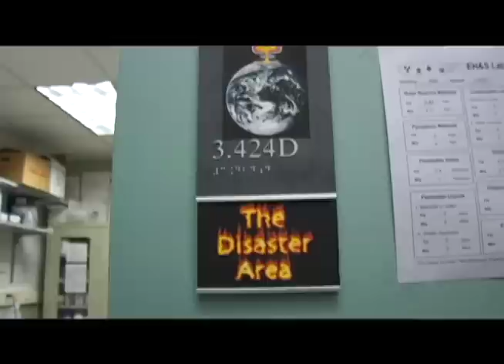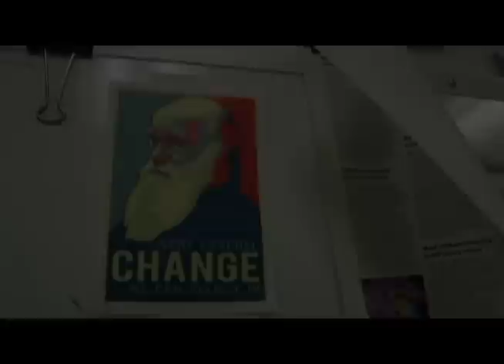Grace Eckhoff and the Freshman Research Initiative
Former College of Natural Sciences undergraduate Grace Eckhoff relays her experience in the Freshman Research Experience at The University of Texas at Austin. Video by Christina Murrey.